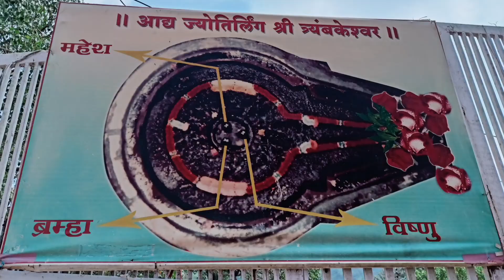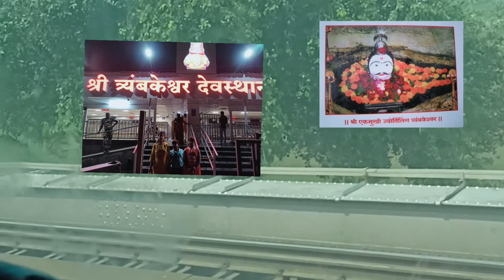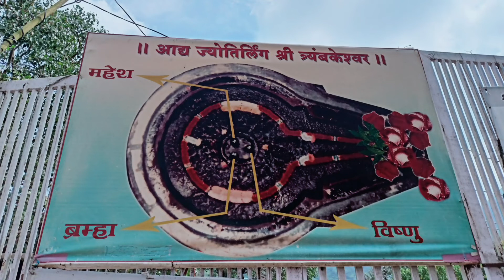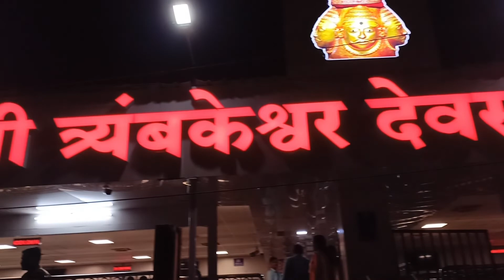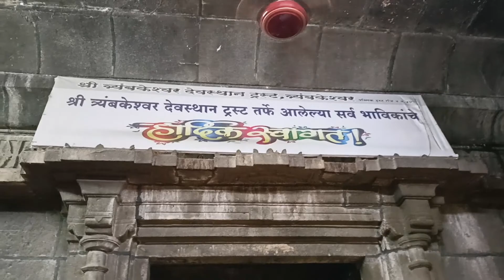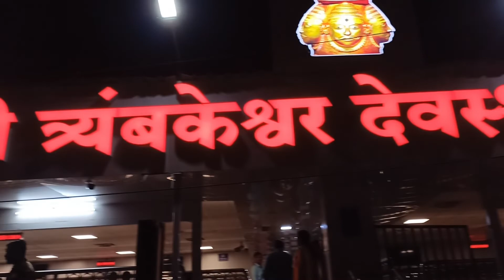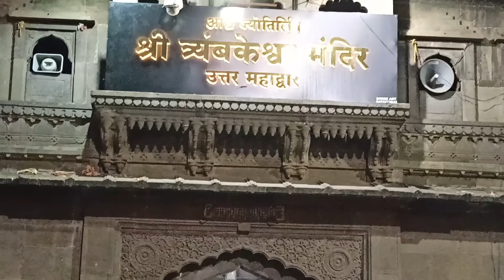Shri TRIMBAKESHWAR Jyotirling, Mandir and Snankund.Brahma, Vishnu, Mahesh ek saath jyotirling me 🙏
# Vaibhavi

We were fortunate enough to visit the holy and sacred Trimbakeshwar Jyotirling Temple ☺☺
There are twelve Jyotirlingas in India and it is one of them.
We took great pains in making this wonderful video for you all.